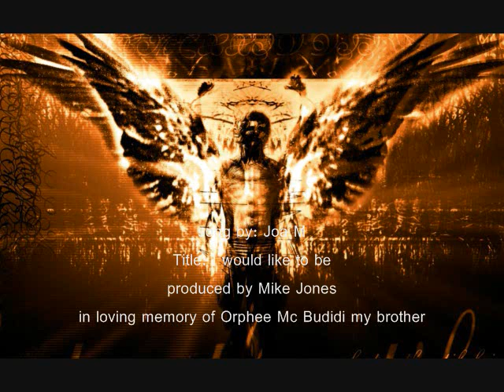i would like to be feat Fanny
you will forever be missed, its now been a month since we lost you.
wherever u are i hope u watching over us all,
we miss u every moment, we miss the amazing friend and brother.

R.I.P Orphee Mc Budidi Landa